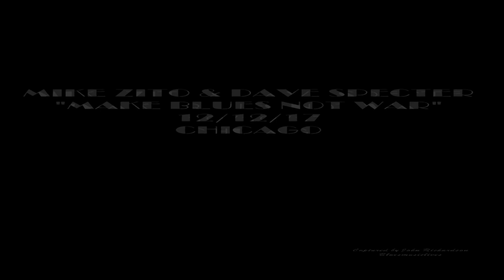MIKE ZITO & DAVE SPECTER BLUES IN CHICAGO "MAKE BLUES NOT WAR" 12/12/17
Dave Specter joined Mike Zito on stage for a fantastic jam session Great Blues in Chicago !  From the Mike Zito release " MAKE BLUES NOT WAR"